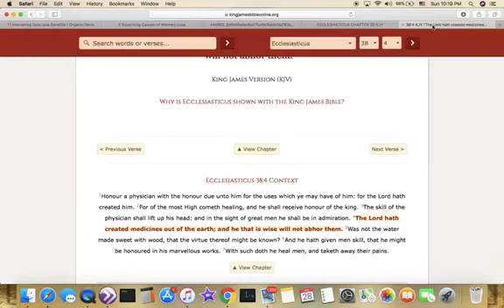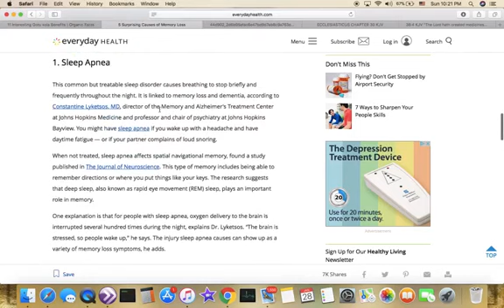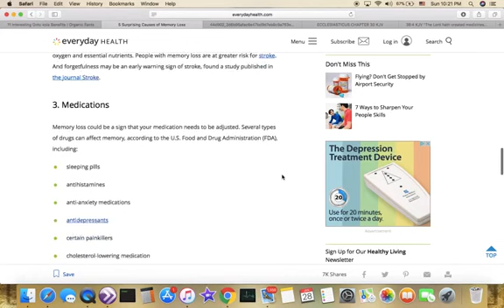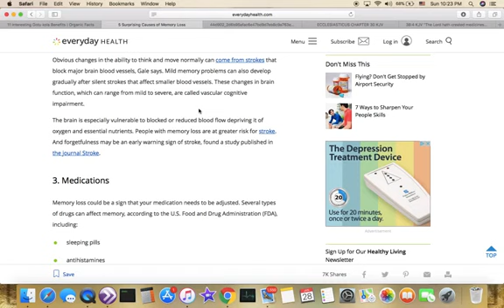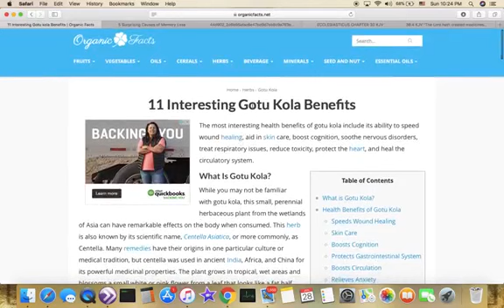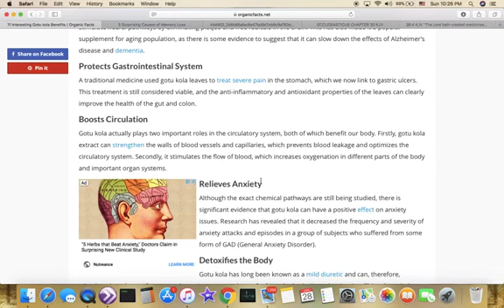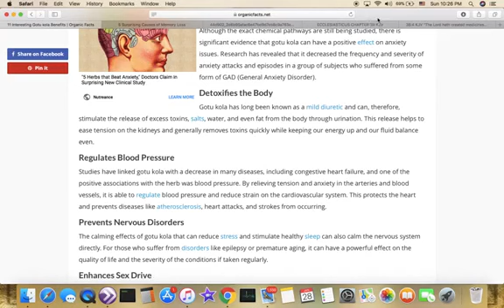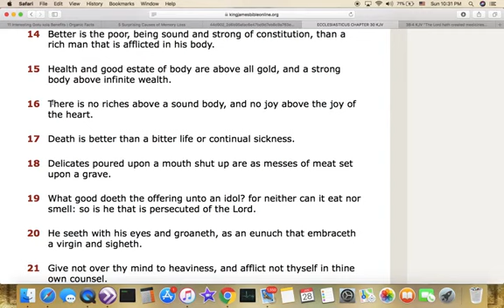Herbal Remedy 1 For Brother With Bad Memory Take Gotu Kola